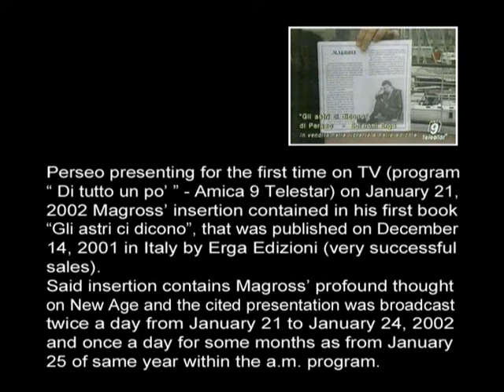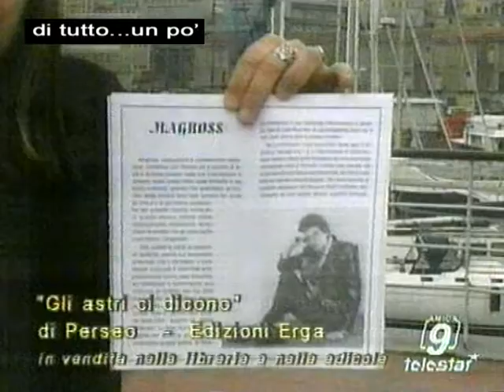First TV presentation of Magross’ book insertion on New Age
Perseo presenting for the first time on TV (program “ Di tutto un po’ ” - Amica 9 Telestar) on January 21, 2002 Magross’ insertion contained in his first book “Gli astri ci dicono”, that was published on December 14, 2001 in Italy by Erga Edizioni (very successful sales).
Said insertion contains Magross’ profound thought on New Age and the cited presentation was broadcast twice a day from January 21 to January 24, 2002 and once a day for some months as from January 25 of same year within the a.m. program.